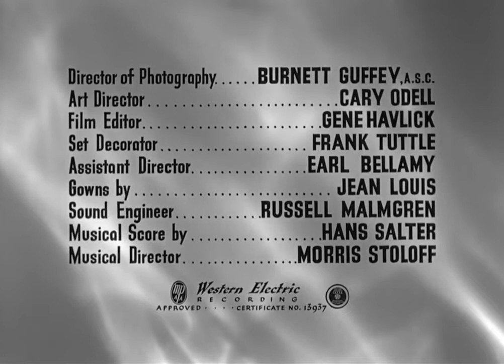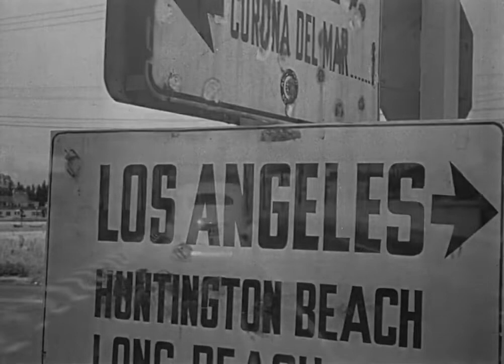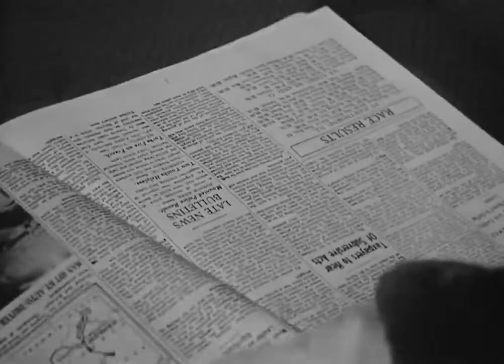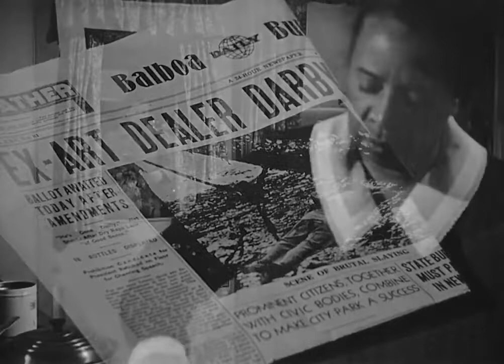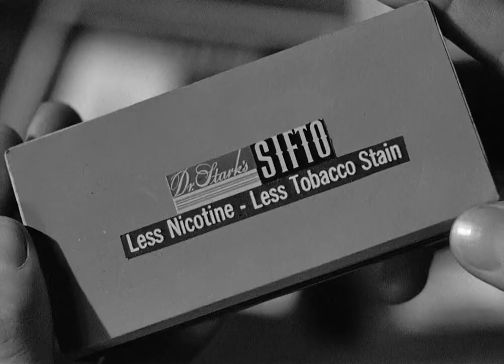The Reckless Moment 1949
James Mason, Joan Bennett, Geraldine Brooks